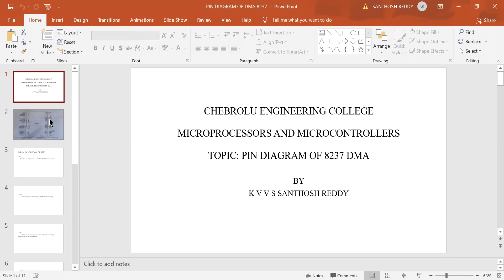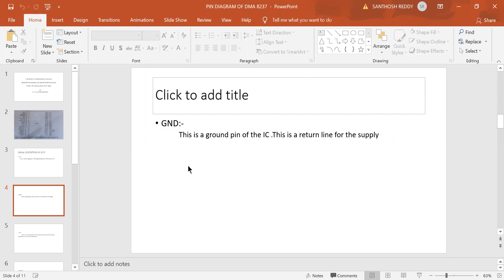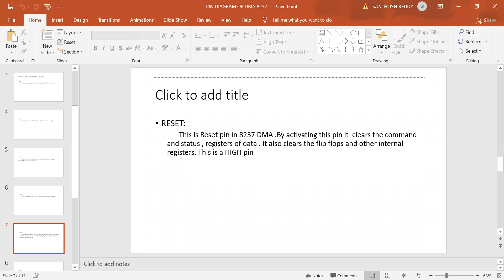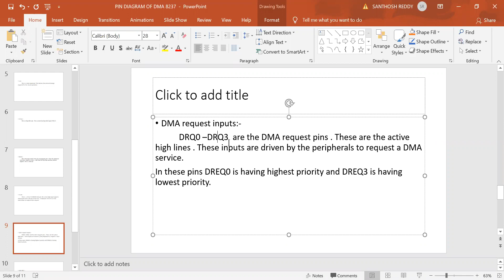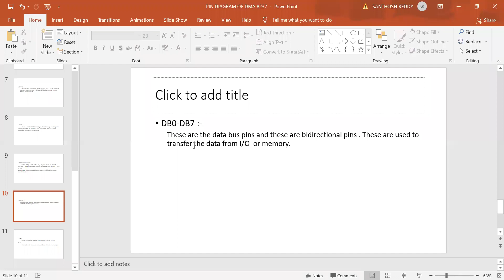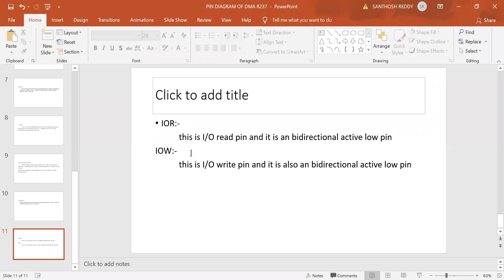JNTUK R16 ECEIII II MPMC DMA PIN DESCRIPTION OF 8237